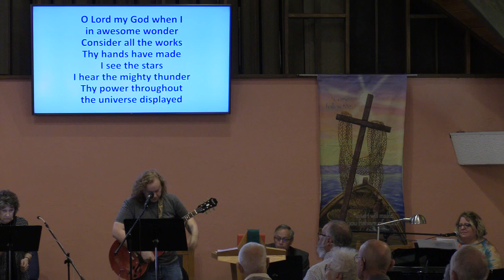February 20 Worship